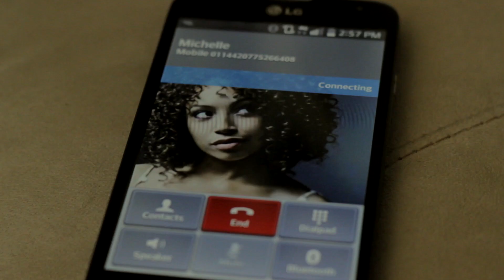Rasco - 9 Lives (Official Video)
Produced by DJ Wich

Official music video by Rasco performing 9 Lives (Official Video).  2014 EMPIRE Online